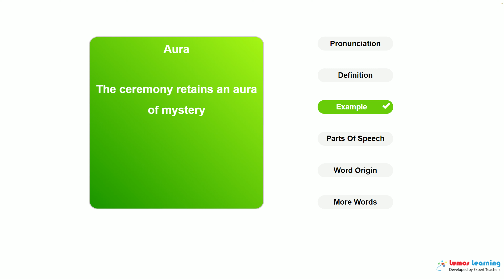AURA - Definition, pronunciation, grammar, meaning - Practice grade 6 vocabulary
AURA - pronunciation and meaning. This video helps you learn the word AURA. It includes pronunciation, spelling, sample sentences, definition and parts of speech. This word is suitable for students in grade 6. There are several grade 6 reading passages such as Trumpeter Swans By Jodi-Anne Kaspin, that use the word AURA. You can learn additional grade 6 words and answer interactive quizzes by visiting